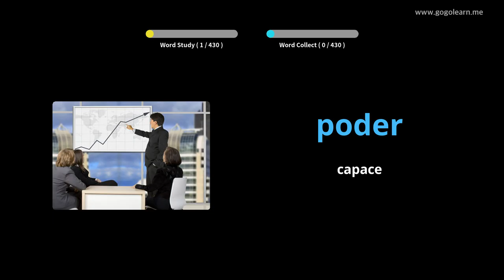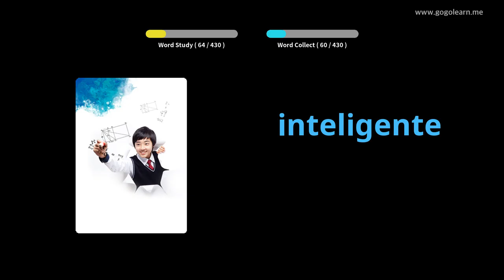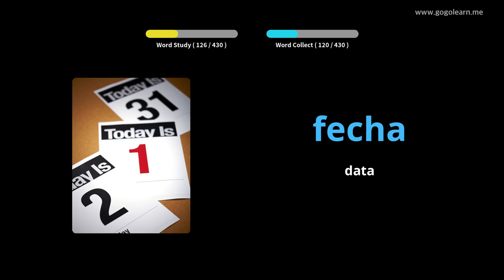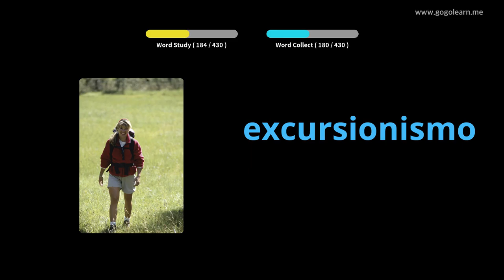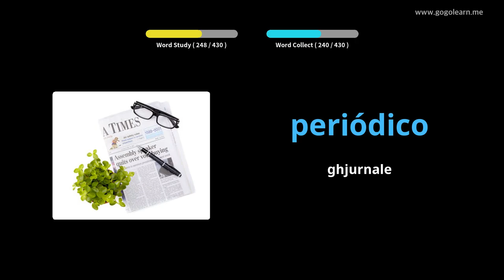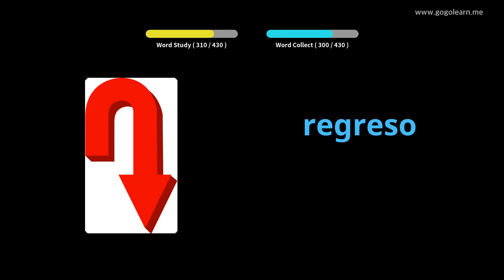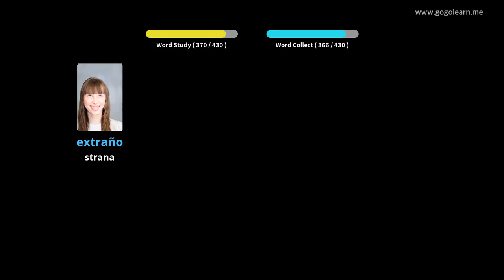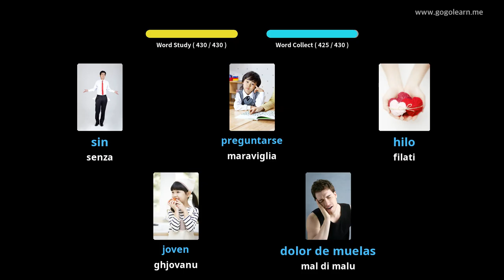Amparate Cù Stampi Spagnolu | Vocabulu Spagnolu Primary school | Golearn